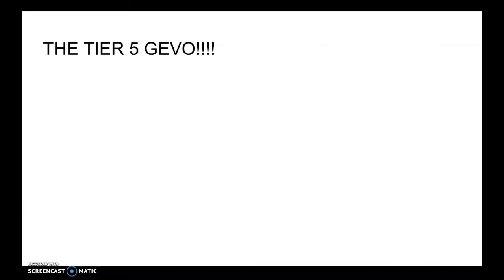TIER 5 GEVO ANNOUNCEMENT!!! WITH GE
I partnered with GE to release the new Tier 5 GEVO! The audio is from Humnoyaroy’s Avengers Endgame Theme Earrape.